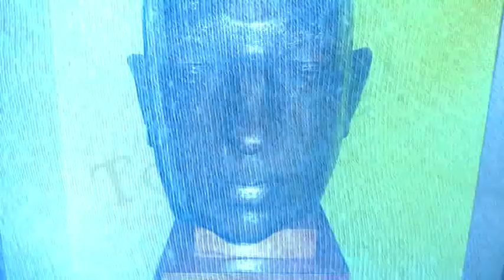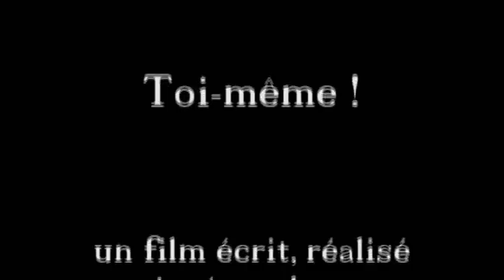"TOI-MEME !" film des 3e4 du collège Edgar Faure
Court-métrage sur le thème de la lutte contre les discriminations réalisé par un groupe d'élèves de 3e4 pendant la semaine des voyages scolaires. Ici, le choix a été celui de la dénonciation des préjugés et de la xénophobie, ici liée au physique et à l'accent d'un élève. La chute est intéressante et renverse les rôles.
Ecriture en une heure et réalisation en une heure.